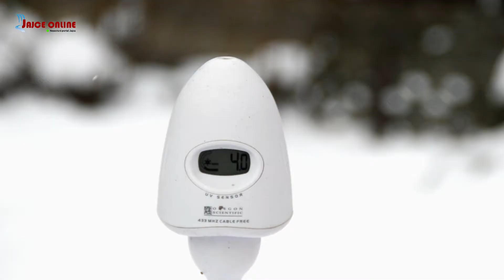Svjetski dan meteorologa - Jajački meteorolog Sandro Nuhanović